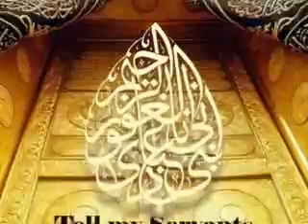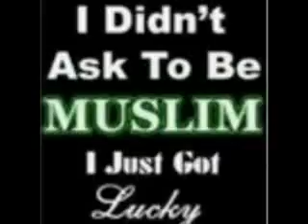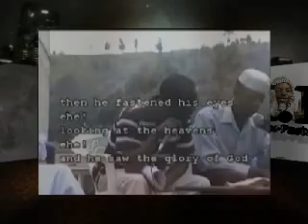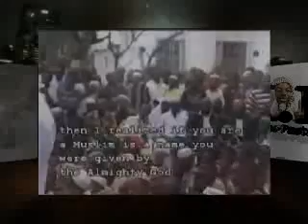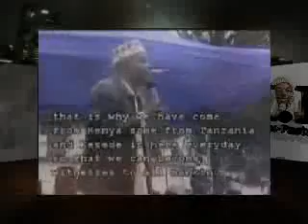Jesus is not GOD by XP.(full video now available)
XPTV IS NOW ON GOOGLE PLAY STORE Apart from Videos and Live Streaming of Daawa activities other features included in the XPTV Android App include: 1. XPTV LIVE 2. XPTV Lite Version 3. Free Islamic Books 4. Africa4Islam 5. Twitter Updates 6. Chat with XP 7. XP Daawa Website Plus many more Comparative Da'awa material
OTHER APPS BY COMPARATIVE DAAWA APPS BY XPTV:
1. Abass Online TV - App on Google Play
2. Ahmed Deedat Books - App on Google Play
3. Angels and Jinn - App on Google Play
4. Comparative Da'awa Books - App on Google Play
5. Judai 001 - App on Google Play

MAELEZO ZAIDI
XPTV IS NOW ON GOOGLE PLAY STORE Apart from Videos and Live Streaming of Daawa activities other features included in the XPTV Android App include: 1. Free Islamic Books 2. Africa4Islam 3. Twitter Updates Plus many more Comparative Da'awa material To Download XPTV App on Google Play Store Click this link: _____________________________________________________________________________________
_____________________________________________________________________________________JIUNGE NA KAZI HII FISABILILLAH (Swahili/English) /BE PART OF THIS WORK FISABILILLAH _____________________________________________________________________________________ MSAADA WAKO FISABILILLAHI YAAWEZA KUWA SABABU YA KUFANIKISHA DA'AWA BARANI AFRIKA Kwa mujibu wa kazi inayotukabidhi ya kuendeleza daawa tunahitaji msaada wako (Sadaqatul Jaariya) ili kuendelea kutoa da'awa muhimu kwa watu wanaohitaji ujumbe wa Tawheed ya Kiislamu na kuwafikishia ujumbe wale ambao haijawafikia. Tujuavyo Uislamu ni huru kwa watu wote ila kuupeleka kwa wasio Waislamu ni ghali sana. Simama nasi kuchukua ujumbe wa kutoa wasio kuwa Waislamu kwa giza na kuwafikishia Uislamu (Tawheed) kokote walipo ambao wanasubiri tu mtu awaambie kuhusu Uislamu. NAAMINI SOTE TUNA MALENGO YA PAMOJA KATIKA MAISHA HAYA SASA NA KESHO AKHERA. In Shaa Allah kwa sadaqa yako, bila kujali kiasi, mtu atasikia juu ya Mwenyezi Mungu na dini yake ya kweli ambayo ni Uislamu kwa mara ya kwanza kabisa leo. Mwenyezi Mungu akulipe kikamilifu na akupe Jannah na akulinde dhidi ya fedheha siku ya Qiyama kwa mchango wako wa ukarimu Aamin. _____________________________________________________________________________________ YOUR SUPPORT FISABIILLAH CAN BE A STEPPINGSTONE TO THE NEXT LEVEL OF DA’AWA IN AFRICA In this connection we need your help to continue to provide essential da’awa to people who need the message of Islamic Monotheism (Tawheed) and reach out to the unreached. Islam is free to all, but taking it to the non-Muslims is very expensive. Stand with us to take the life-saving message of Islamic Monotheism (Tawheed) to the lost and unreached souls around the World who are just waiting for someone to tell them about Islam. WE HAVE A COMMON GOAL IN THIS LIFE AND IN THE HERE AFTER. Because of your support, no matter the amount, someone will hear about Allah and His true religion that is Islam for the very first time today. May Allah fully reward you and grant you Jannah and protect you from shame on the day of judgement for your most generous donation. BARAKA ALLAHU FIKUM